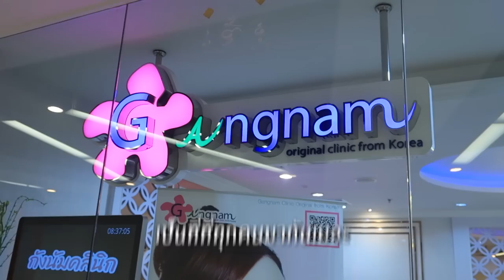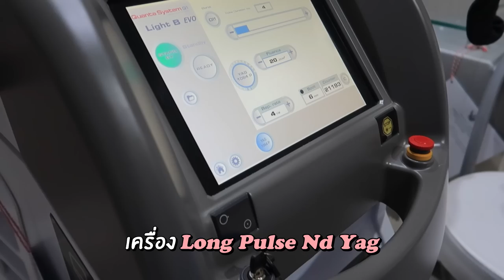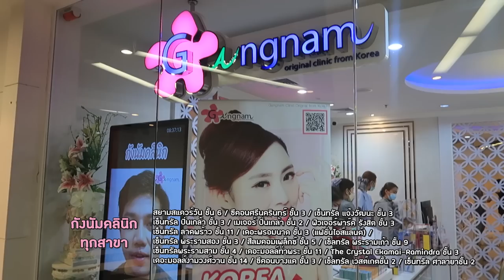ทำอะไร...ทำด้วย! : พิมฐาบุกห้องแบงค์! ลากไป Makeover หัวจรดเท้าแบบจัดเต็ม งานนี้มีคนสะดุ้ง [ENG CC]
เมื่อแบงค์ติดเกมหนักจัด จนปล่อยตัวปล่อยใจ พิมฐาเลยบุกไปถึงห้องเพื่อพาไปเสริมสวย แปลงโฉมให้กลับมาหล่อเท่ เหมือนเดิมสักหน่อย!

📍พิกัด : กังนัมคลินิกทุกสาขา
สาขา สยามสแควร์วันชั้น 6
สาขา ซีคอน ศรีนครินทร์ ชั้น 3
สาขา เซ็นทรัล แจ้งวัฒนะ ชั้น 3
สาขา เซ็นทรัล ปิ่นเกล้า ชั้น 3
สาขา เมเจอร์ปิ่นเกล้า ชั้น 2
สาขา ฟิวเจอร์พาร์ค รังสิต ชั้น 3
สาขา เซ็นทรัลลาดพร้าว ชั้น 11
สาขา เดอะ พรอมมานาด ชั้น 3 (แฟชั่นไอส์แลนด์)
สาขา เซนทรัลพระราม2 ชั้น 3
สาขา สีลมคอมเพล็ก ชั้น 5
สาขา เซ็นทรัลพระราม9 ชั้น 9
สาขา เซ็นทรัลพระราม 3 ชั้น 4
สาขา เดอะมอลล์ ท่าพระ ชั้น 11
สาขา The Crystal Ekamai-Ramindra ชั้น3
สาขา เดอะมอลล์ งามวงศ์วาน ชั้น 14
สาขา ซีคอนบางแค ชั้น 3
สาขา เซ็นทรัล เวสต์เกตชั้น 2
สาขา เซ็นทรัลศาลายา ชั้น 2